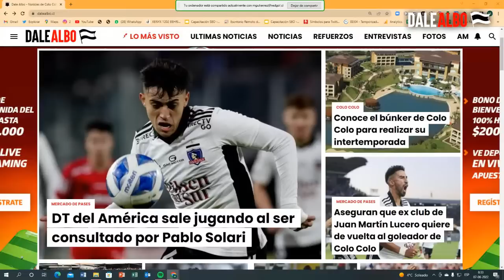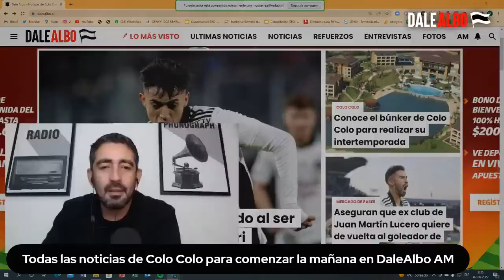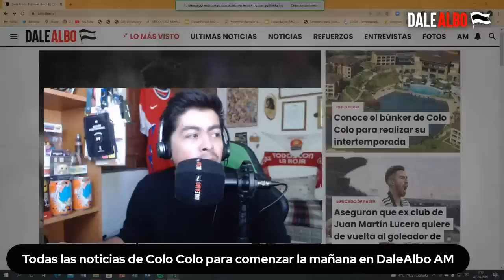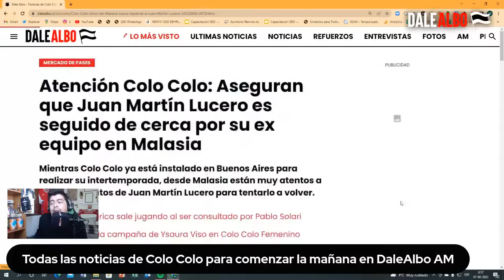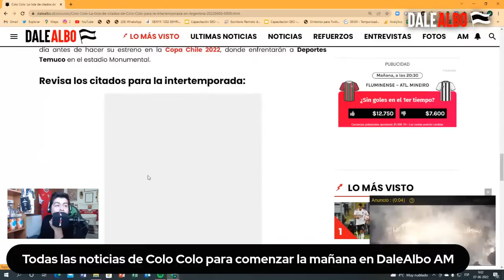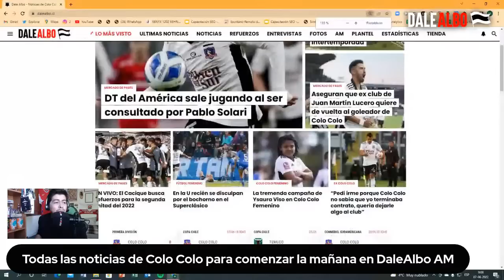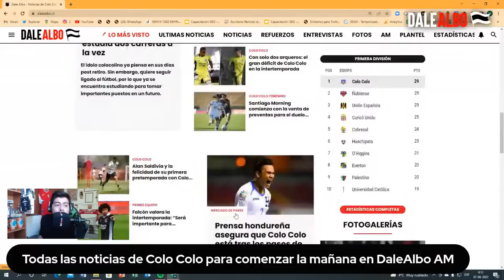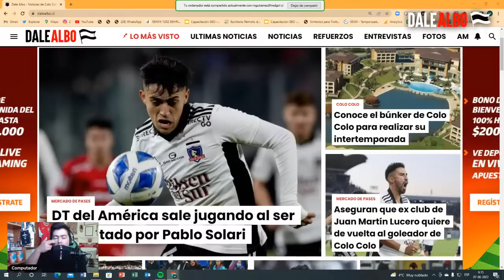Comienza la INTERTEMPORADA para COLO COLO en Buenos Aires | DaleAlbo AM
Colo Colo viajó este lunes hasta Buenos Aires para comenzar, durante esta jornada, su intertemporada de cara a lo que viene en la segunda parte del 2022: Copa Chile, Copa Sudamericana y Campeonato Nacional.

Los elegidos de Gustavo Quinteros para enfrentar esta puesta a punto de cara a lo que viene en el cierre de año donde el Cacique irá con todo. El viaje hasta Argentina, quienes se subieron al avión y lo que viene en estos 10 días de trabajos junto a DaleAlbo AM, con Edson Figueroa y la participación especial de Miguel Gutiérrez.